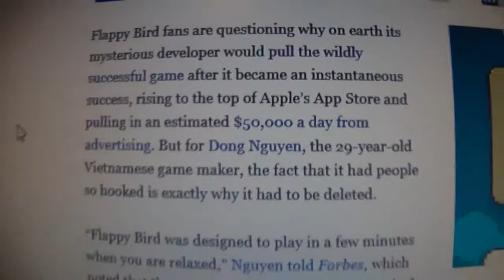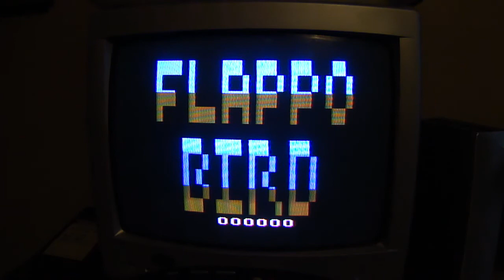Flappo Bird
I play flappo bird, an Atari 2600 port of the "hit" game Flappy Bird.

I think I died a little inside in the recording of this...